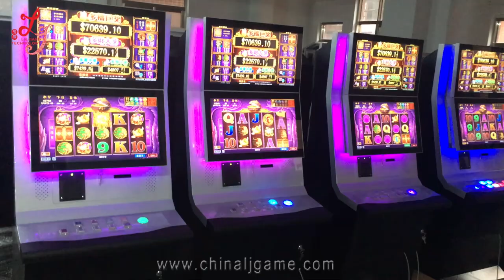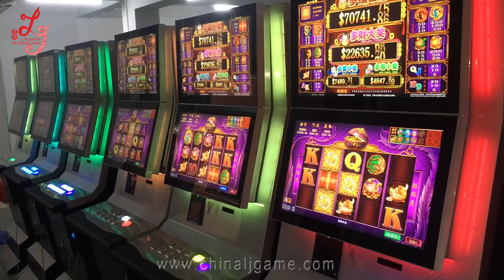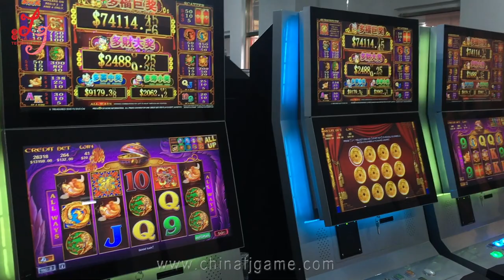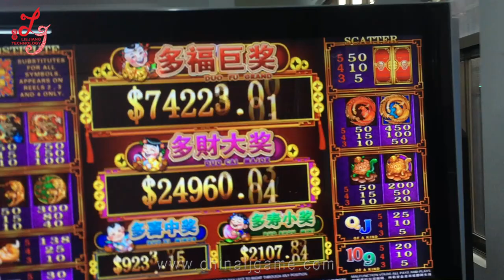Duo Fu Duo Cai 88 Fortunes Jackpot Slot Gambling Games Machines For Sale Manufacture In china